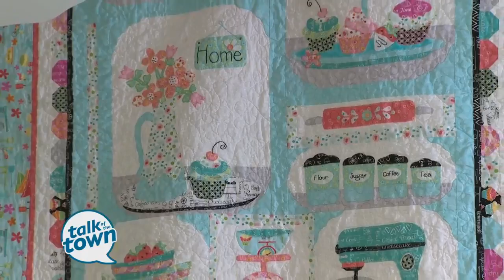Threads Quilting Retreat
Lvonn Reese showed us around Threads Quilting Retreat